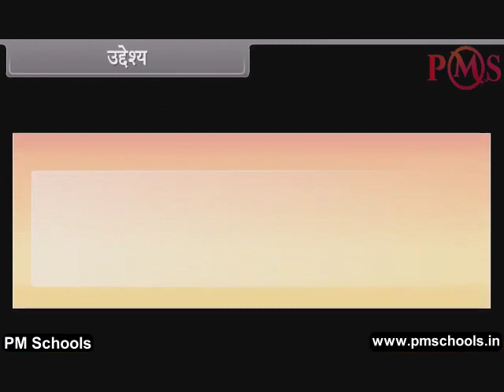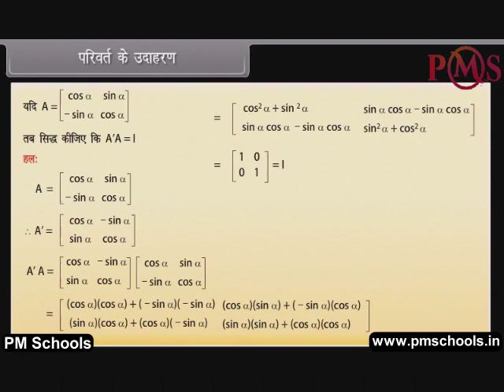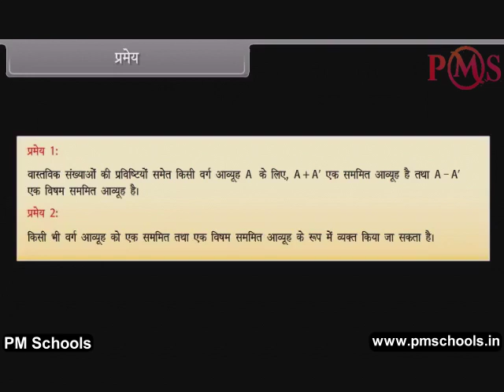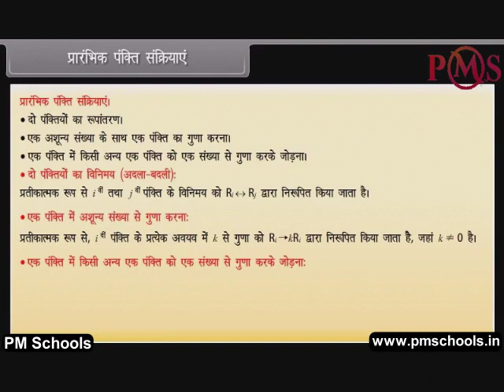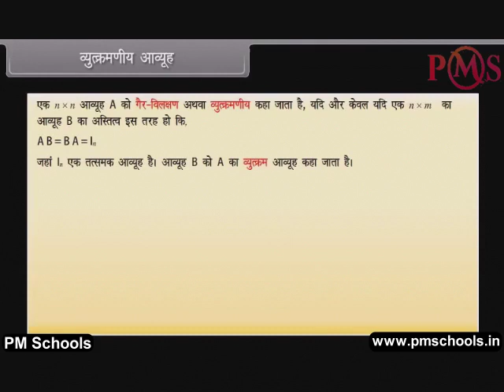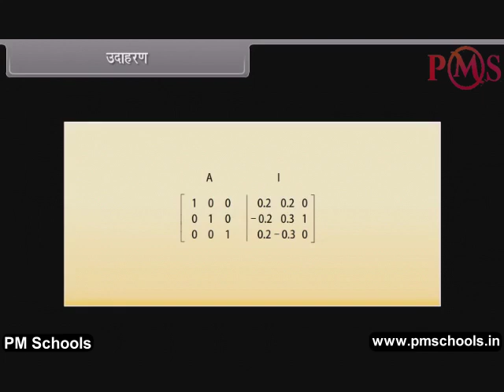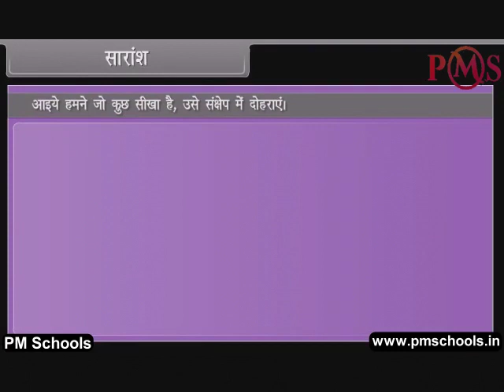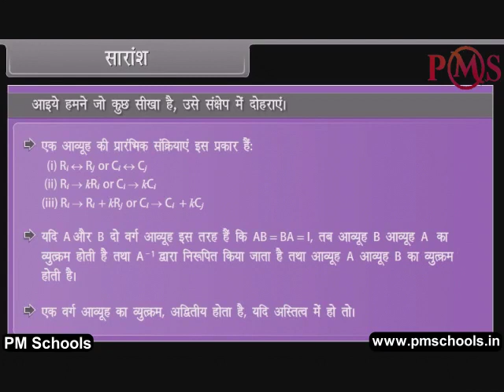NCERT|CBSE Class 12-Science|Algebra of Matrices-III |Animation in Hindi|easy and fun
NCERT CBSE MATHS ALGEBRAOFMATRICES-III#PMSchools

NCERT/CBSE क्लास 12 मैथ्स | एनीमेशन वीडियो in hindi by PMSchools | आसान और मजेदार

आपका स्वागत है To PMSchools। इस वीडियो में, हम सर्वोत्तम गुणवत्ता वाले एनिमेटेड वीडियो सबक इनहिंडी भाषा के माध्यम से मैट्रिसेस- III के बीजगणित पर वर्ग मैथ्स को कवर करेंगे।हम क्लास KG से 12. के लिए NCERT/CBSE अध्यायों के स्पष्ट और व्यापक स्पष्टीकरण के लिए मजेदार और आसान एनिमेटेड वीडियो प्रदान करते हैं। हमने विभिन्न वर्गों और विषयों के लिए अलग -अलग प्ले सूची बनाई है। विशेष विषय के सभी अध्याय प्लेलिस्ट में सूचीबद्ध हैं। चाहे आप एक छात्र हैं जो विषयों से जूझ रहे हैं या अपने बच्चे को होमवर्क के साथ मदद करने वाले माता -पिता, हमारे वीडियो आपको प्रक्रिया के प्रत्येक चरण के माध्यम से मार्गदर्शन करेंगे, रास्ते में उपयोगी टिप्स और ट्रिक्स प्रदान करेंगे।